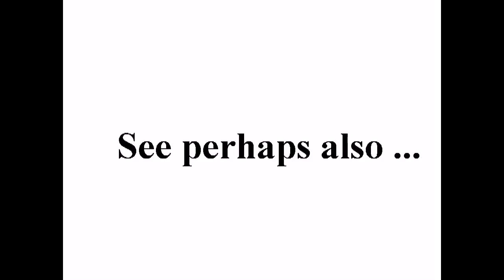فري برس درعا القصور قنابل سامة 28 10 2011 +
standard YouTube-licens
to ...
Creative Commons-License

So ...

And please also note this:
How to make *good* documentation (to the ICC-court):

9 ...

Internal system-reference:
Luke 14,17

Unedited headline translation:
Free Press shield palaces toxic bombs 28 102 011